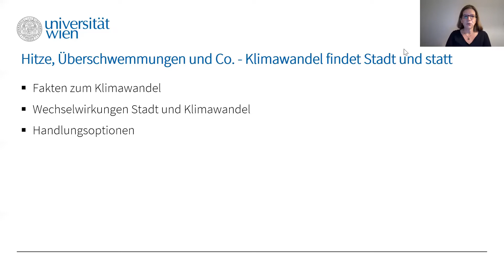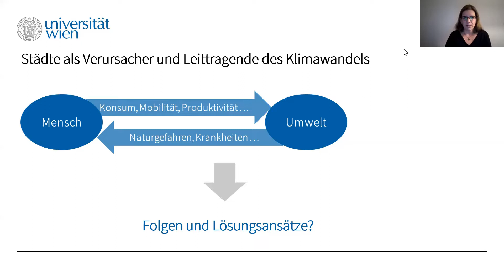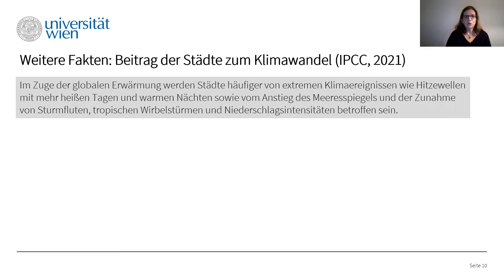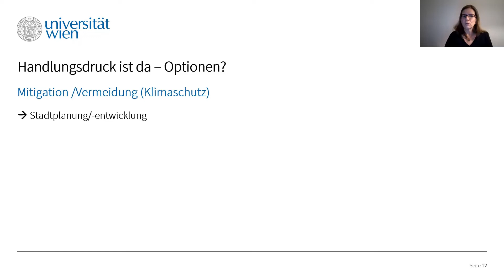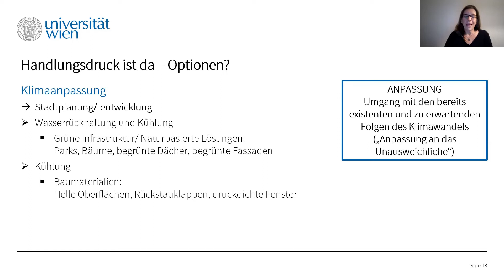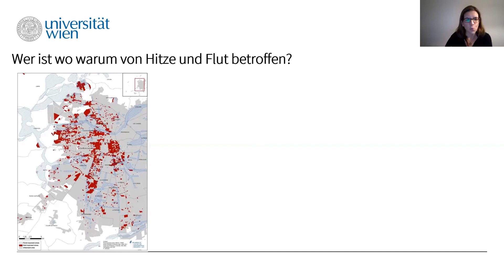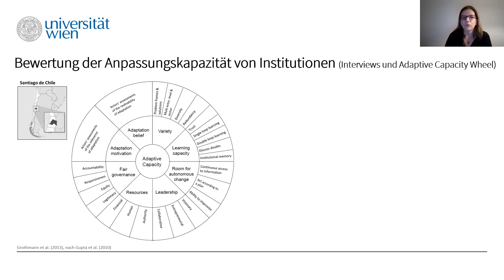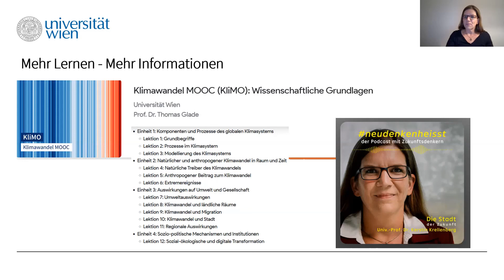"Hitze, Überschwemmungen und Co. - Klimawandel findet Stadt und statt" | Vortragsreihe Uni Wien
Univ.-Prof. Dr. Kerstin Krellenberg forscht am Institut für Geographie und Regionalforschung der Universität Wien im Bereich Urban Studies mit einem Fokus auf urbanen Nachhaltigkeitstransformationen, urbaner Vulnerabilität und urbaner Anpassung. Im Vortrag beleuchtet sie den Lebensraum Stadt in Zeiten des Klimawandels.

Die Aufzeichnung erfolgte im Rahmen der Online-Vortragsreihe "Klimabildung For Future - Interdisziplinäre Perspektiven auf die Klimakrise" am 9. November 2021.

Organisation: Univ.-Prof. Dr. Andrea Möller, Veronika Winter, M.Ed. & Agnes Pürstinger, M.Ed., Österreichisches Kompetenzzentrum für Didaktik der Biologie (AECC Biologie)

Schnitt: Veronika Winter, M.Ed.